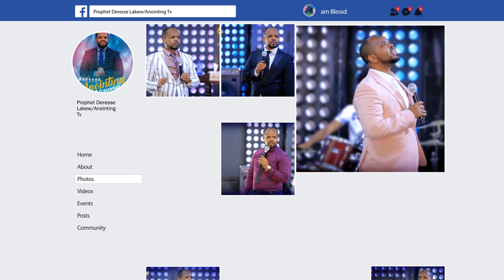በተአምራት ላይ ተዓምራት...BY MAN OF GOD PROPHET DERESSE LAKEW